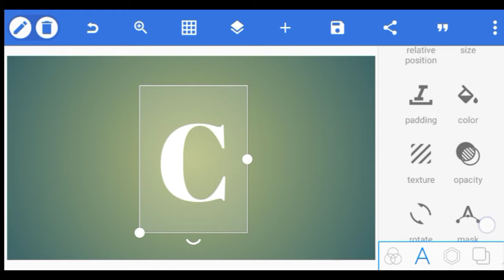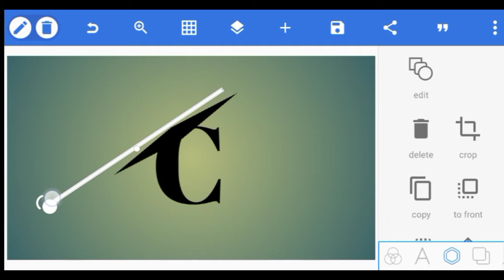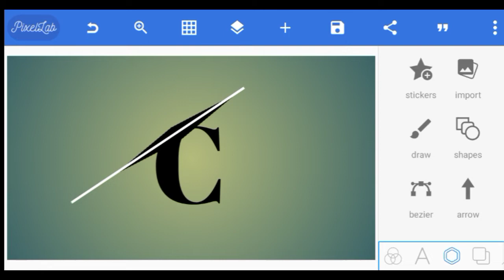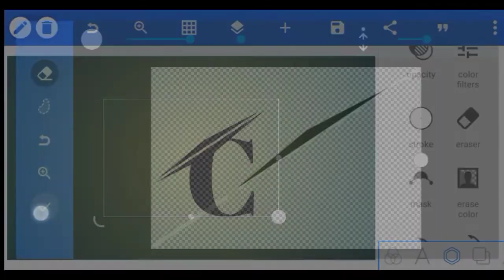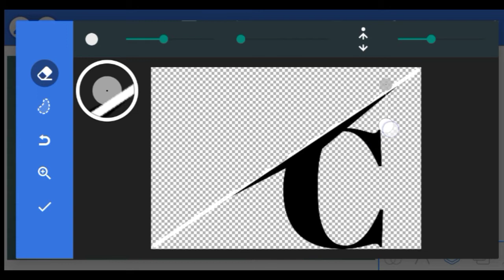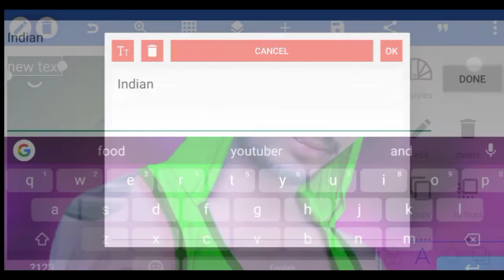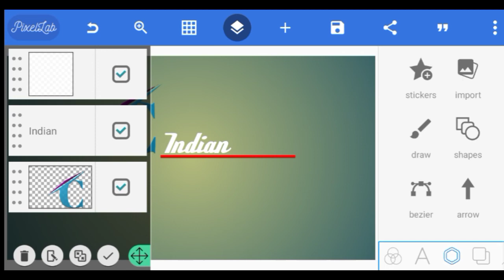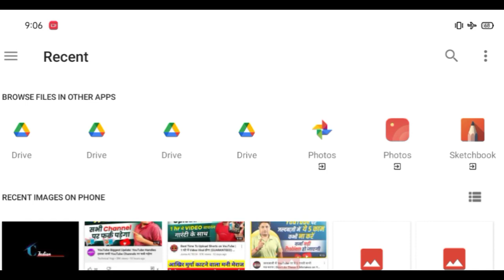logo design//mobile से logo कैसे बनाएं//professional logo design// pixellab logo design।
Hello दोस्तों मैं lavakush kashyap बहुत बहुत स्वागत करता हूं। Indian youtuber के you tube channel पर दोस्तों मैं इस चैनल पर रोज you tube tutorial, you tube tips, you tube update, app review, technical tips, और mobile settings, से related videos बनाता हूं। दोस्तों अगर आपको you tube से संम्बधित कोई भी question हो तो आप comment करके पूछ सकते हो। मैं पुरी कोशिश करुुंगा आप लोगों कि मदद करने की। 🙏सभी को धन्यवाद🙏

logo design
pixellab
pixellab editing
pixellab font download
pixellab tutorial
HD logo kaise banaye
HD logo